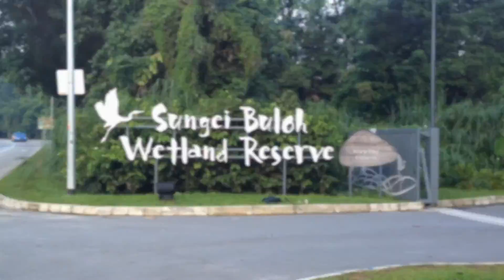Sungei Buloh Wetland Reserve East Area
スンガイ・ブロー湿地保護区東地区